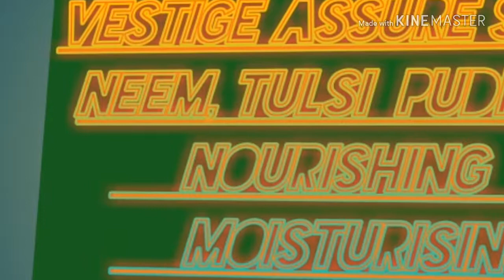vestige assure soap / vestige assure soap demo/ vestige assure soap benefits hindi/ vestige assure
VESTIGE ASSURE SOAP | NEEM TULSI PUDINA |NOURISHING  MOISTURISING SOAP